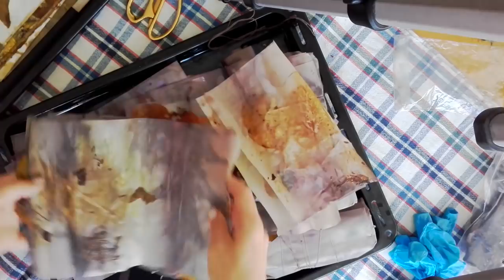My Eco Dyeing Process part 2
In this video you will see the result of my Eco Dyeing process. Sorry for the Oohhh and Aahhh but I was so excited and happy with my papers! :)